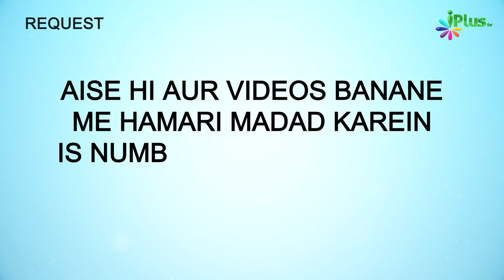Raat Mein In 3 Cheezon Ko Band Karke Soya Karein | 5 Minute Ka Madarsa 618 | Shaikh Arshad Hussain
Raat Mein In 3 Cheezon Ko Band Karke Soya Karein | 5 Minute Ka Madarsa 618 | Shaikh Arshad Hussain Mohammadi | iPlus TV

UPI : donateilm@icici